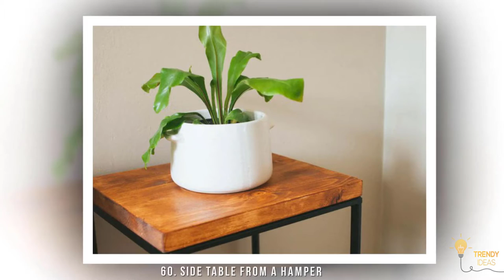Cool Ikea Hacks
At the core of IKEA hacking is the longing to alter. There's only something about those perfect, negligible Scandinavian plans that rouse people to focus in and improve, rethink, and add usefulness. Instructables has huge loads of cool and imaginative IKEA hacks. Here are the top IKEA hacks on the site.

1. Tidy and Tasteful Workstation for Minimalists
2. Easy and Genius Basket Cabinet
3. Cute and Simple Key Rack
4. Clean and Sweet Night-Stand
5. Light Wood Rack for Bathroom Supplies
6. Chic Bookcase for a Cozy Corner
7. Efficient and Pristine Play Table
8. Painless and Snazzy Convertible Mirror-Table
9. Tall Bathroom Shelf Organizer
10. Elegant and Bejeweled White Night-Stand
11. IKEA Stool and Tree-Stump Succulent Stand
12. Rustic Coffee Table with Suspended Shelves
13. Climbing Wall and Bunk-Bed Ensemble
14. Unique Bed-Stand with Smooth Wood Steps
15. Cheap and Chic Wall Containers for Cosmetics
16. Rolling Treat-Stand with Polished Wood Top
17. Fluffy Cloud Seat with Gold
18. Spiffy and Simple DIY Lego Table
19. Ladder-Shelf Stand for Small Plants
20. DIY Modern Bell Jar Lantern
21. Easy and Elegant Craft Table
22. Cute and Simple Toilet-Paper Holder
23. Clean, White Hanging Light
24. Modern Dresser with Horizontal Gold Handles
25. Unobtrusive White Wall Bookcase for Living Room
26. Elegant and Sophisticated Wall Bookshelf for Office
27. Cube Night-Stand with Metallic Frame
28. Blank Vintage-Modern Sideboard for the Bathroom
29. Rolling Cube-Shaped Bar Stand
30. Retro Stools with Metallic Finish
31. Black and White Paint-Splattered Plant Pots
32. Creative Multi-Colored Shelving Unit
33. Tall and Rectangular Shelving Structure for Closet
34. Cute and Organizational Standing Box with Drawers
35. Horizontal Shelving Unit for Bedroom Wall
36. Metallic Cosmetic Supply Holder with External Fasteners
37. Urban Organizational Wall Desk with Wheels
38. Dresser with Thin Sliding Projecting Desk
39. Glass and Metal Plant Holder for Wall
40. Suspended Wall Shelf with Dark Wood Finish
41. Kids Dresser with Removable Top
42. Cozy Corner Seat with Secret Organizational Space
43. Small Wall Desk with 9 Easy Drawers
44. Rustic Wall Cabinet with Fancy Black Hinges
45. Colorful Modern Drink Station with Cubicle Shelves
46. Homey DIY Coffee Table with Polished Wood
47. Easy and Fancy Nightstand Makeover
48. DIY Rustic Wood Headboard Addition
49. Rectangular Activity Table with Accessible Shelves
50. Castle Bunk-Bed & Ball-Pit Ensemble
51. Rustic Wooden Wall Stand with Horizontal Drawers
52. Elegant Four-Poster Bed Makeover
53. Convertible Bed-Sofa With Cute Drawers
54. Plush Ottoman from a Small Table
55. Simple Coffee Table with Underlying Basket Units
56. IKEA Clock with Leather Belt Hanger
57. DIY Wallpaper Stools
58. DIY Colorful Shelves
59. IKEA Pillowcase Tote
60. Side Table from a Hamper
61. Mr. Moon Lamp
62. Kid's Bike from a Stool
63. DIY Rope Mirror
64. DIY Pouf
65. DIY IKEA Bar Cart
66. Copper Shelving
67. Floating Credenza
68. Custom Library Wall
69. DIY Modern Pendant Lamp
70. DIY Textile Pots
71. Wall of Vases
72. DIY Banquette Seat
73. Modern Planters
74. DIY Cage Light Sconces
75. Vanity Mirror Wall Sconce Hack
76. DIY Bunk Bed Playhouse
77. Industrial Desk Lamp
78. Mid Century Coffee Table
79. IKEA Card Files Hack
80. Transformable Coffee Table
81. DIY Union Jack Dresser
82. Nailhead Trim Sideboard
83. Kid's Activity Tower
84. Bookshelf from a Stool
85. DIY Corkboard
86. Chic Desk DIY
87. DIY Bathroom Sink
88. DIY Cloud Lamp
89. DIY Jellyfish Lantern
90. Rope Bridge Bookshelf
91. DIY Kid's Kitchen
92. DIY Crocheted Pouf
93. Sharpie Chair Makeover
94. DIY Concrete Table
95. Geometric Wall Sconces
96. Yarn Wrapped Kid's Chair
97. DIY Indoor Bike Rack
98. DIY Farmhouse Table
99. Indoor Herb Garden
100. Faux Brass Drawer Fronts